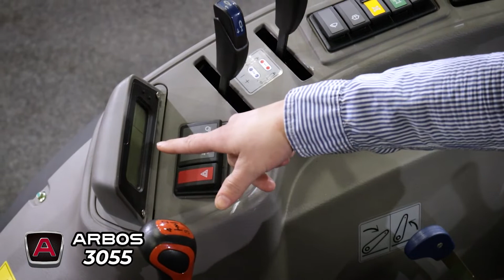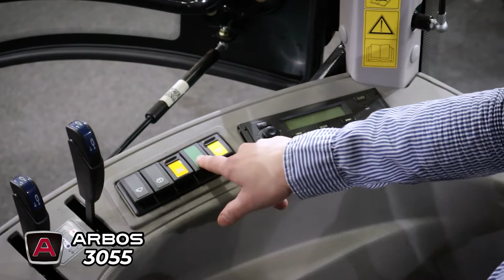Arbos 3055 Studioesittely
Krista esittelee tarkemmin Arbos 3055:n ominaisuuksia ja hallintalaitteita!